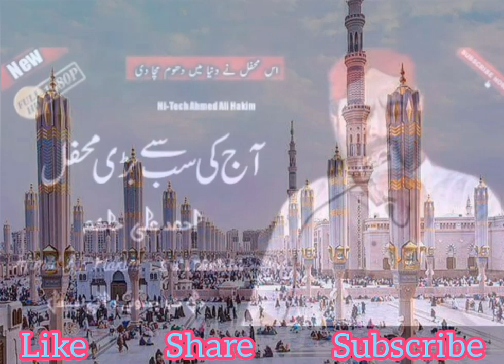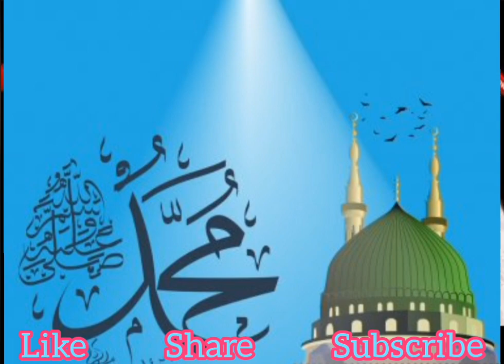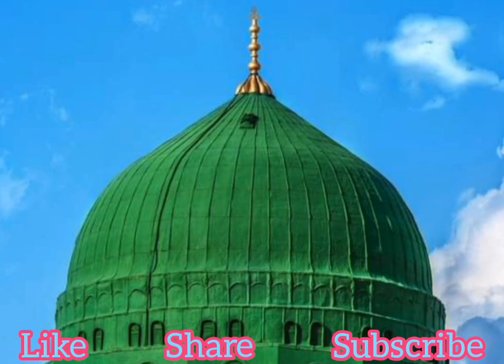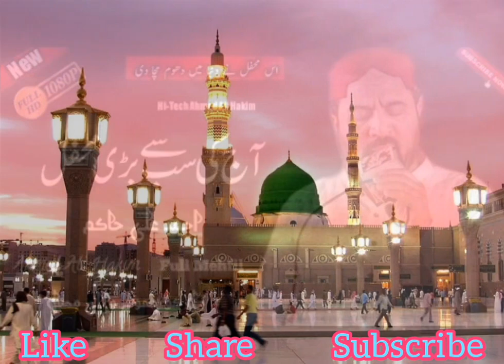Madine Di Sohni Faza Yaad Aa Gayi Latest Kalam Full Naat Ahmad Ali Hakim